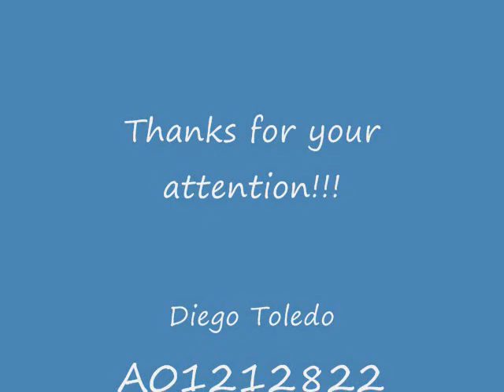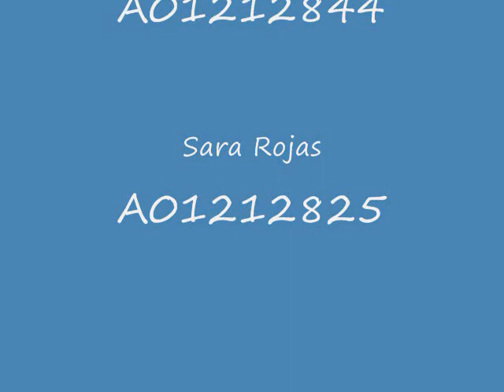Conic Sections - Examples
In this video you can see conic sections exemplified with daily life objects. This will be useful to understand the form and characteristics of each one of the conic sections: circle, parabola, hyperbola and ellipse.